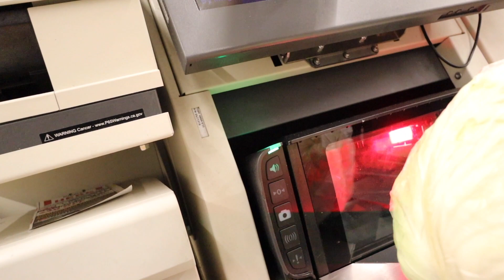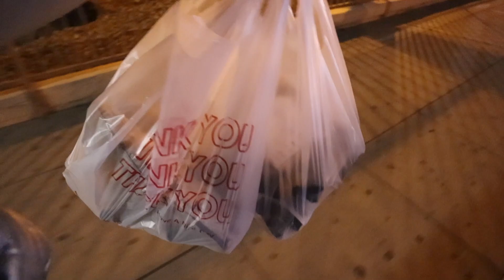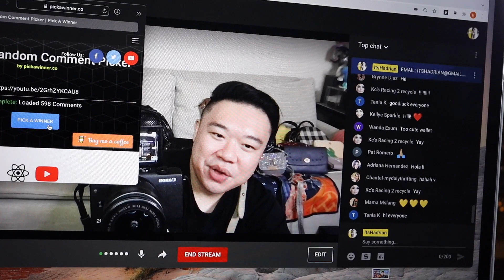GROCERY TRIP WITH THE KIDS, THRIFT WIT ME, & HAUL! VLOG EP 11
Depop: itshadrian
Poshmark: itshadrian
Mercari : itshadrian